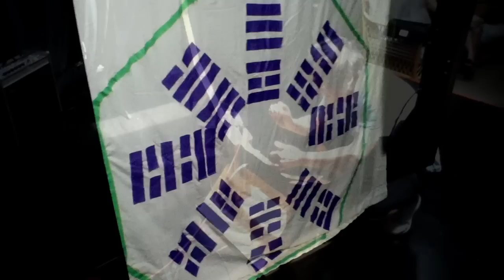Welcome to My Parlour - Interactive Sound Installation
🌎 A destination for Arts & Culture 3 hours North of Toronto, Canada 🇨🇦, New Adventures in Sound Art (NAISA) presents: Sound Travels Festival 2011
"Welcome to My Parlour" by Chan Ka Nin
July 22 - Sept 3
Fridays 12-3pm and Saturdays 10am-2pm except Aug 19 and 20
plus demonstration by Artist on August 10 from 6 to 8 pm
PWYC
NAISA Space, Artscape Wychwood Barns, 601 Christie #252, Toronto

Anyone encountering this six foot spider-shaped sound sculpture are encouraged to touch the strings. Loud and wonderful sounds will result. He/she is encouraged to move through the sculpture to the back end where the strings are tuned in microtonal intervals. This is symbolic of yielding to temptation and crossing the line to the "dark side". More than one participant can jam on it at the same time, producing both tonal and atonal sounds.

🔊 New Adventures in Sound Art (NAISA) is a sound-based media arts organization near Algonquin Park 🏕️. NAISA presents sound sculptures, transmission art, electroacoustic music, videomusic, new art, and the art of sound, through performances, exhibitions, broadcasts, and 3 annual festivals: Sound Travels, Deep Wireless, and SOUNDplay. Operating since 2001, NAISA is partially funded by Ontario Arts Council, The Canada Council for the Arts, and The Department of Canadian Heritage.